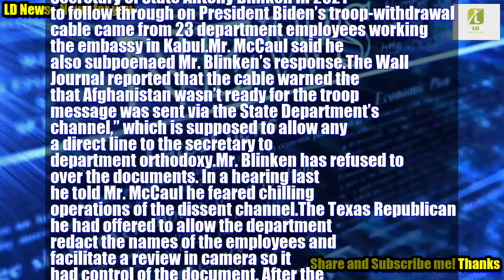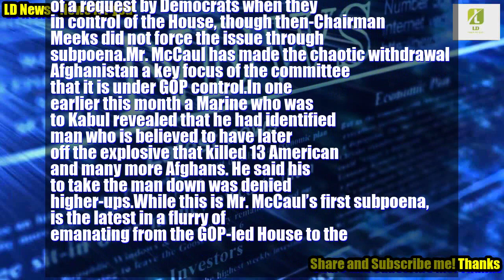Reporter: House GOP to subpoena State Department for secret Afghanistan documents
House Foreign Affairs Chairman Michael McCaul said Monday that he has signed a subpoena to force the State Department to turn over a secret cable revealing diplomats’ urgent plea to Secretary of State Antony Blinken in 2021 not to follow through on President Biden’s troop-withdrawal plans.The cable came. We want to give the audience an overview of the economic, political and social situation through assessment and synthesis of news from major newspapers. As well as creating a forum for people to freely exchange and give their opinions. Turn on cc if you can hear voice clearly. Share your thoughts about it.